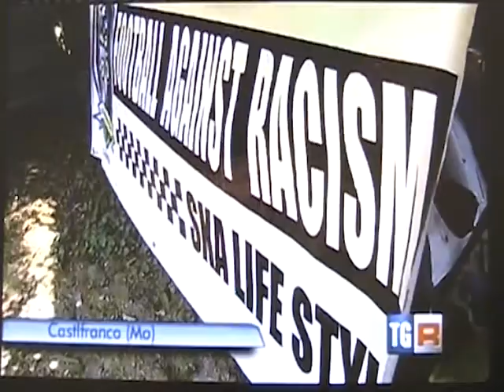Dei Mondiali Antirazzisti ne parl aanche il TgR Emilia Romagna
Servizio del 3 luglio, a cura di Nelson Bova sulla diciottesima edizione dei Mondiali Antirazzisti, svolti a Bosco Albergati dal 2 al 6 lugio 2014